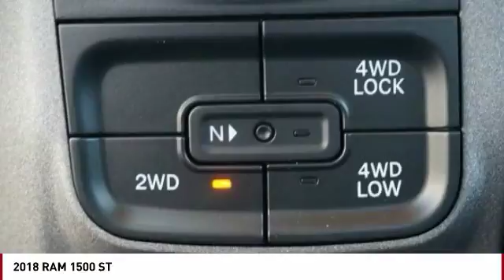2018 RAM 1500 Colorado Springs CO 7405S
You'll love this 2018 RAM 1500. This is a  you'll want to take home.